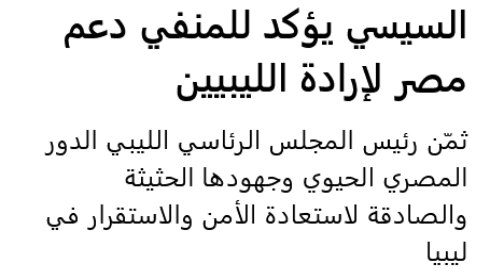ابى احمد عاد لينتقم ، السيسى وبوتين وحل ازمه ليبيا، مريم المهدى من مصلحه مصر الانحياز للشعب السودانى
من فضلك اضغط على زر الجرس ليصلك كل جديد
السيسى وبوتين يتعهدا بتكثيف الجهود لتسويه الازمه الليبيه ووضع حد للتدخلات الاجنبيه فى الشئون الليبيه
ومافحه وتوقيض الميليشيات المسلحه والتنظيمات الارهابيه
اثيوبيا ابى احمد عاد لينتقم بعد انسحاب التيجراى توغلت قوات ابى احمد فى الاقليم واستولت على مدينه الاماتا وطلب ابى احمد تسليم قيادات الجبهه المسئولين عن تأجيج الصراه وكذلط طلب نزع سلاح الجبهه والتخلى عنه وارسل فرق تحقيق جنائيه لاقليم العفر والامهره لاثبات جرائم انتهاك حقوق الانسان وتدمير الممتلكات العامه والخاصه التى قامت بها الجبهه لتقديم المسئولين للمحاكمه ابى احمد يصر على القضاء على قيادات الجبهه حتى لا تقوم لهم قائمه مره اخرى واعلن انتهاء المرحله الاولى من العمليه العسكريه مع التيحراى واستدار لحبه تحرير
الاورومو ليصفى الحساب معهم عاد لينتقم